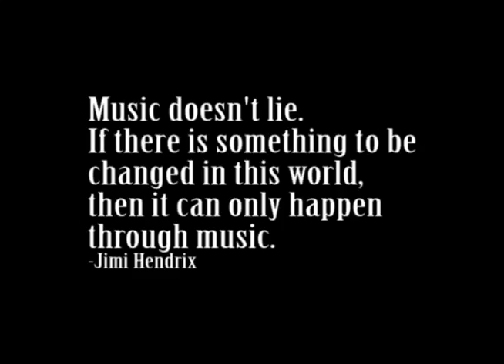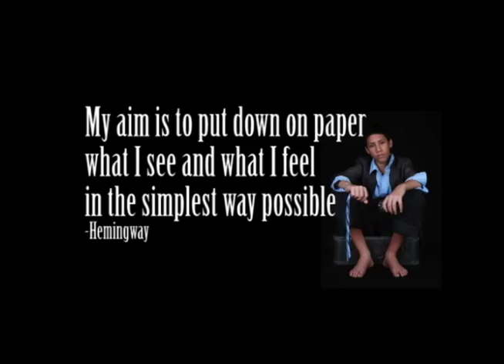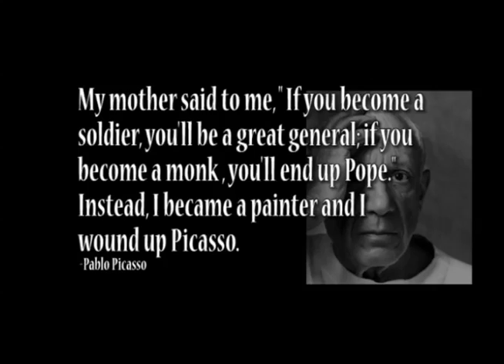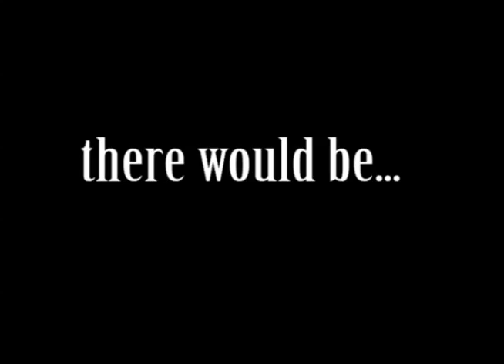ART IS WHO WE ARE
Arthur & Polly Mays Conservatory of the Arts